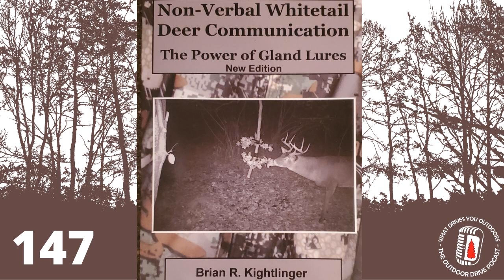Mock Scrape Tactics with Brian Kightlinger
Episode 147, Mock Scrapes, Deer Glands, and techniques for creating year-round scrape locations.

 Brian walks us through the methods he has developed through trial and error over the years, and he has certainly taken scrapes to a new level. There are certainly a lot of high quality take away in this episode, so if your interested or already using mock scrapes then you can up your game by implementing a few of these techniques.

 He has proven over and over again how to kill mature bucks over scrapes, year after year, so much so that he has published his own book on the subject as seen on the show cover.

  Theoutdoordrive.com

 Huntworth: Huntworthgear.com

 The Outdoor Call Radio Network: theoutdoorcallradio.com